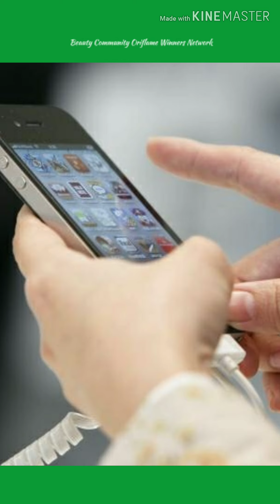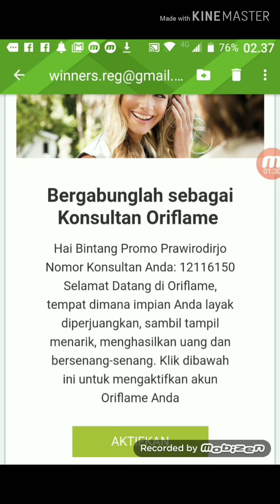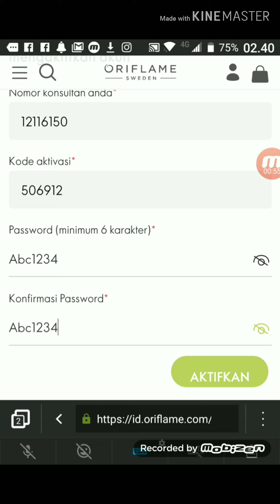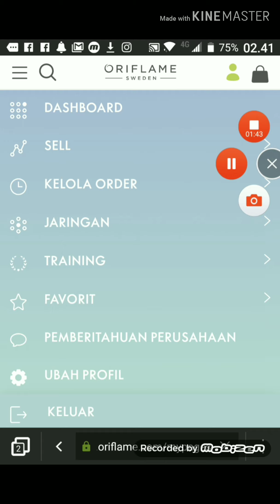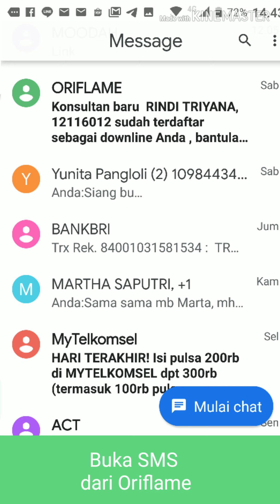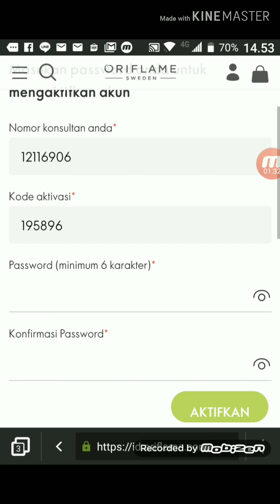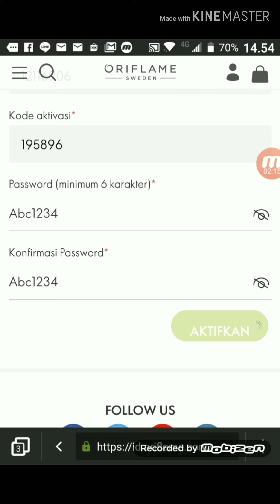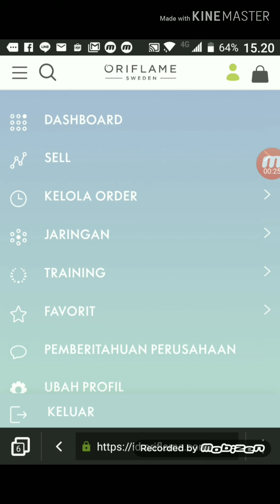Cara Aktivasi Akun Member Baru Oriflame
PELUANG BISNIS ORIFLAME

Sumber informasi :
Oriflame TV

Kami Winners Network mempublikasikan kembali untuk kepentingan kalangan sendiri dan kegiatan promosi/prospecting online.